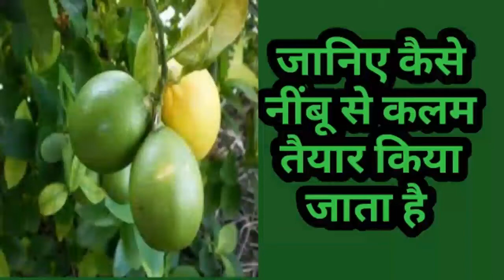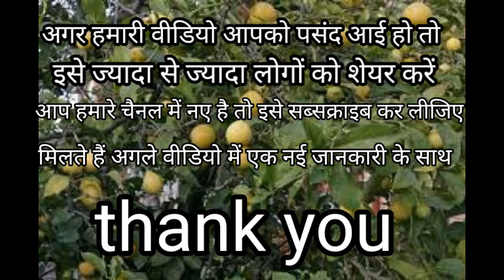जानिए नींबू के पेड़ से कलम कैसे बांधा जाता है कि नींबू के पौधे में फल बहुत जल्दी आए!!